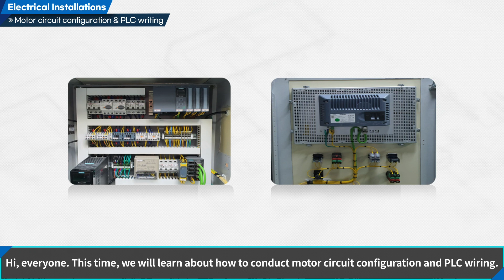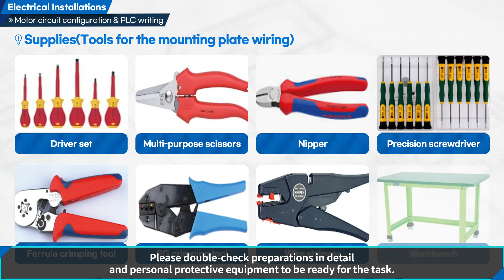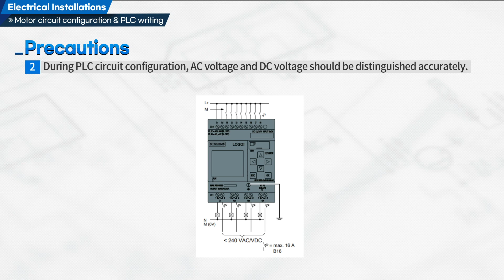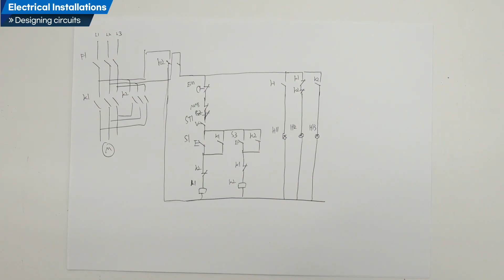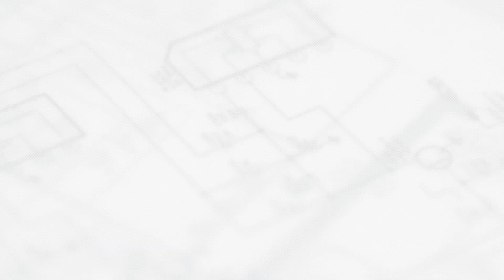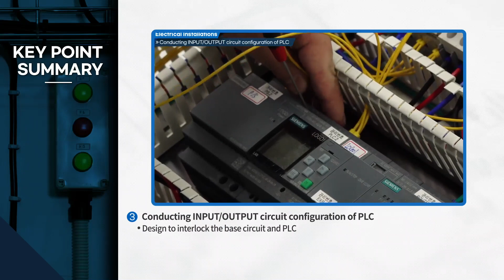08_Motor circuit configuration & PLC wiring(Eng.ver)